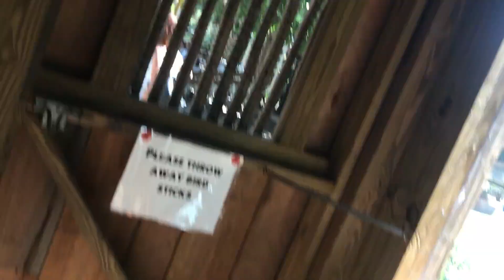4th July USA East Coast Road Trip with Lil Sis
On the 4th July 2018 my sister and I decided to head to NYC and visit our siblings to celebrate the American Independence Day, once there we thought we should make the most of being stateside, so we took a flight out to Orlando and took a road trip back, stopping and taking in as much as we could!!
Adz48